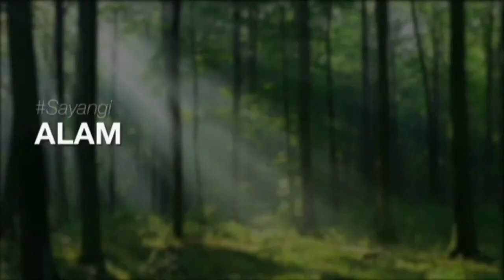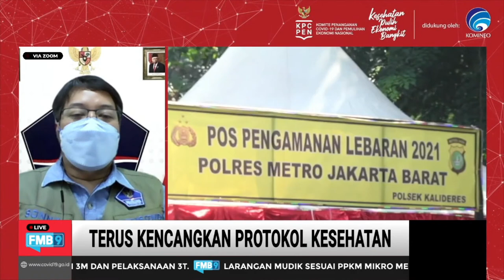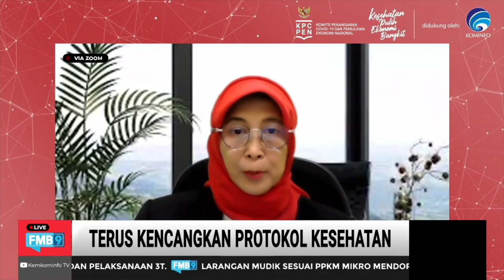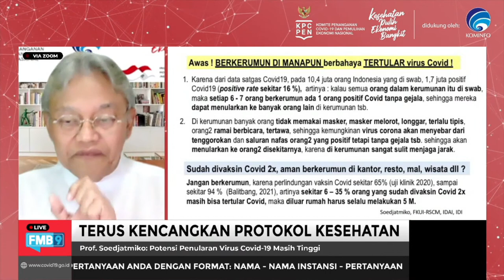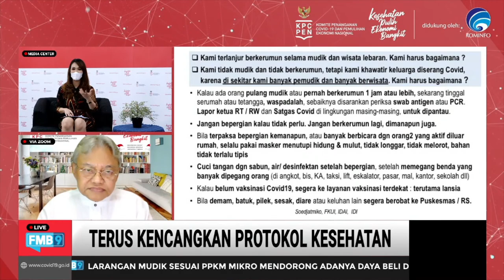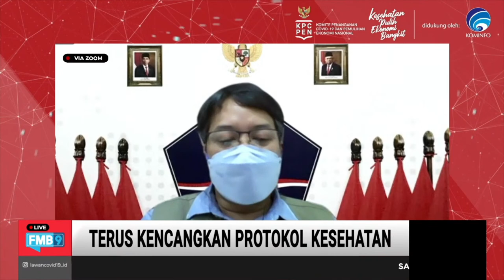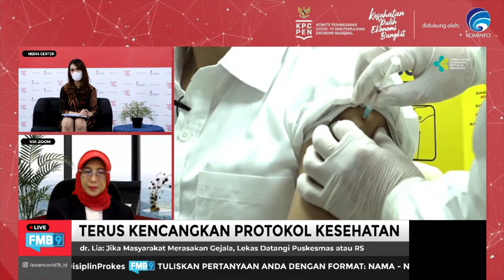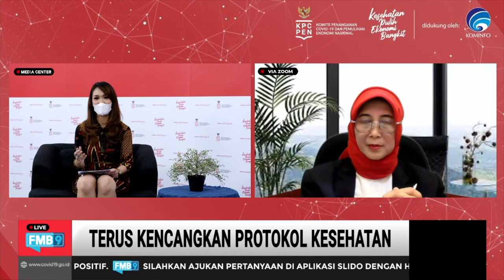Terus Kencangkan Protokol Kesehatan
Persentase kenaikan kasus pada setiap libur panjang dari 37-93% dan persentase kenaikan kematian mencapai 6-75%. Oleh karenanya, pemerintah mengambil kebijakan larangan mudik. Pemerintah tentu tidak dapat mengatasi pandemi ini sendiri tanpa adanya kerja sama dengan masyarakat, terutama memperketat protokol kesehatan.

Dialog kali ini kita akan mendengarkan penjelasan pentingnya protokol kesehatan dalam mengendalikan COVID-19 dan perlunya kita menjaga kapasitas fasilitas kesehatan agar tidak kualahan menangani pasien, yang akan bisa disaksikan pada.

Hari, Tanggal :   Kamis, 20 Mei 2021
Waktu  :   Pkl. 11:00 - 12:00 WIB.
Narasumber  :

1. Dr. Sonny Harry B Harmadi
Ketua Bidang Perubahan Perilaku Satgas Penanganan Covid-19

2. Dr. dr. Lia G. Partakusuma, Sp.PK, MM, MARS
Sekjen Perhimpunan RS Indonesia (PERSI)

3. Prof. DR. dr. Soedjatmiko , SpA (K), Msi
Guru Besar Fakultas Kesehatan Universitas Indonesia

Line: @kemkominfo